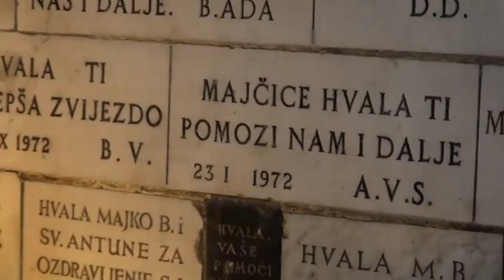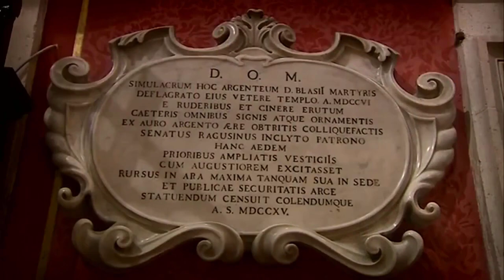HRVATSKA NA RUKAMA SVETACA